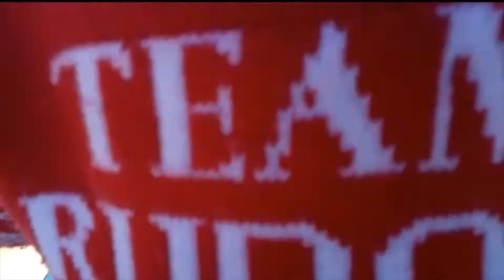HAMILTON PLAYGROUND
Ki Ora .Hi everyone. We are HAMER FAMILY.  A British/Kiwi-Filipina couple with 3 lovely kids. Our videos is all about our life here in New Zealand. Keep watching our channel.
God bless.